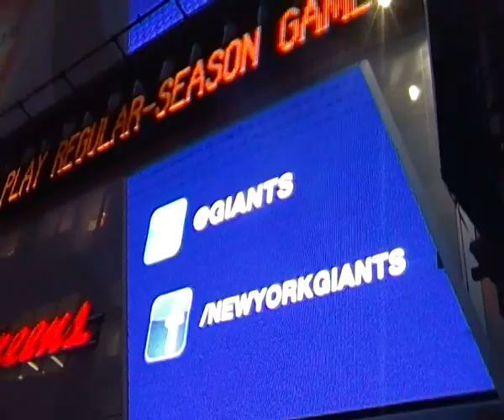salvo marino hot dog at time square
2011 viaggio a new york!!! con marco pellidoro e gaetano calzetta!